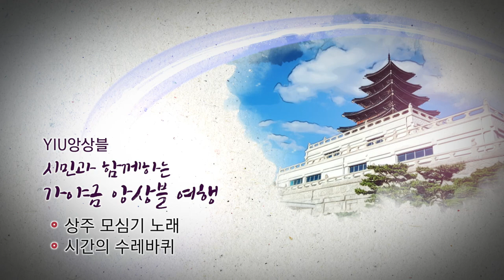YIU앙상블 '가야금 앙상블 힐링 콘서트'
이번 공연은  YIU앙상블 '가야금 앙상블 힐링 콘서트' 를 선보입니다.
25현 가야금을 통해 다양하고 폭넓은 음색으로 힐링되는 시간이 되었으면 합니다.